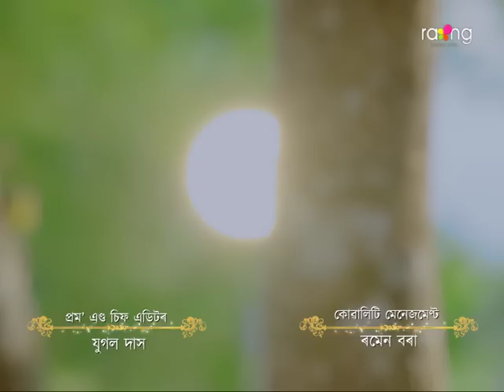Kohuwa Bonor Sa - কঁহুৱা বনৰ ছাঁ | 19th Aug 2023 | Ep No 42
অভয়ে মদ খায় আহি কঁহুৱাৰ ঘৰত কৰা ব্যৱহাৰত মাকৰ কি প্ৰতিক্ৰিয়া হ'ব?